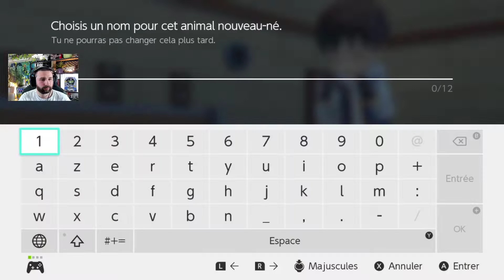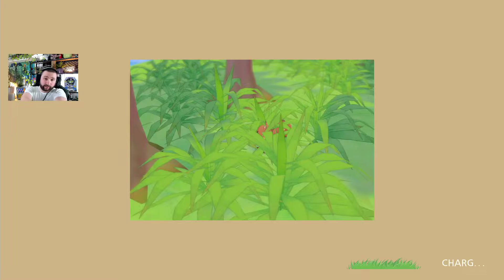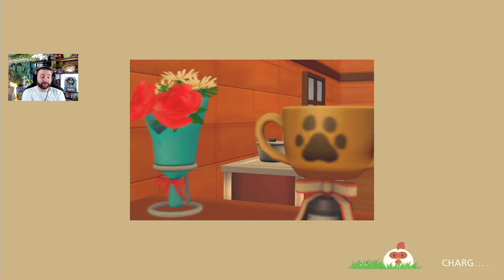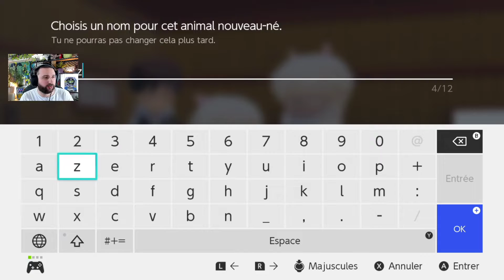Story of Seasons Pioneers of Olive Town #06 FR | Les bébés en hiver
L'aventure de Story of Seasons Pioneers of Olive Town continue sur Nintendo Switch! Commandant Le Nouveau Story of Seasons Switch

Xbox Series S ► https : //youtu.be/DU_RzP95HE8

🔥 COMMANDER DES CONSOLES & AIDER LA CHAÎNE 🔥 ______________________ Nintendo Switch Néon ➡️

👕 TU AIMES MES T-SHIRTS? 🔥 _______________________ ► Bénéficiez de 15% de promo avec le code: EDOUARD ► & Commander des t-shirts geek comme les miens: